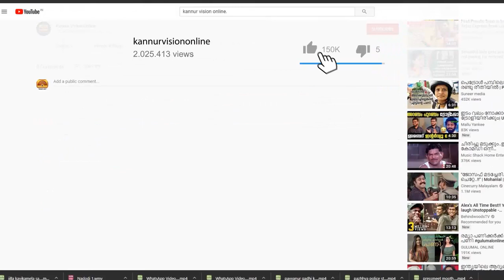മുസ്ലീം കല്യാണത്തിൽ രണ്ടാം പന്തി ഇല്ലെന്ന് എം വി ജയരാജൻ.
മുസ്ലീം കല്യാണത്തിൽ രണ്ടാം പന്തി ഇല്ലെന്ന് എം വി ജയരാജൻ. അഭിപ്രായം പറഞ്ഞതിന് നിഖിലാ വിമലിനെ വേട്ടയാടുന്നത് ശരിയല്ലെന്നും ജയരാജൻ.